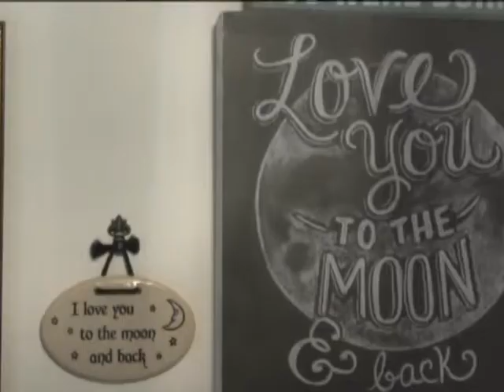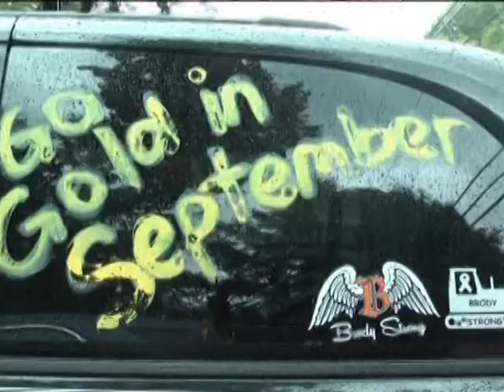Go Gold in September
Around 15,780 children will be diagnosed with some form of pediatric cancer before the end of 2014